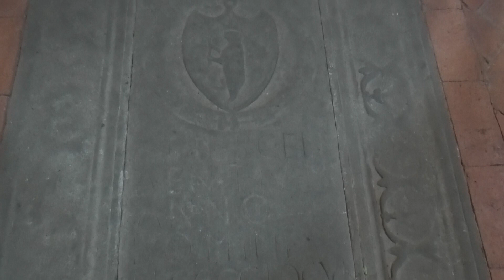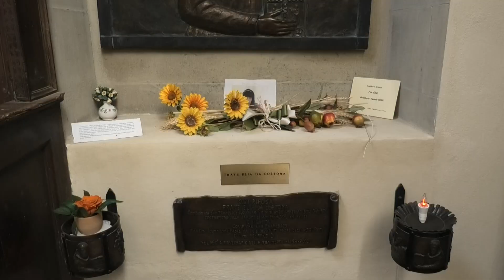Cortona - Chiesa di San Francesco - Church of San Francesco Cortona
Cortona (Arezzo) - La Chiesa di San Francesco venne realizzata alla metà del tredicesimo secolo in onore del Poverello d’Assisi e dei suoi lunghi soggiorni in città. La forma architettonica ricorda il tipico stile francescano, e al suo interno si possono ammirare opere di artisti illustri.
Il legame tra San Francesco d’Assisi e Cortona è testimoniato da alcuni oggetti del santo e tuttora conservati nell’omonima chiesa: tra questi la tonaca, l’evangelario e un cuscino.
La realizzazione della Chiesa di San Francesco fu voluta dal successore del santo, Frate Elia. Nel 1247 avviò la costruzione dell’architettura, basata sui resti di un antico stabilimento termale romano. A ribadire l’importanza della chiesa per i francescani, qui venne sepolto lo stesso Elia. All’interno della chiesa riposano le spoglie di Luca Signorelli, celebre artista rinascimentale.